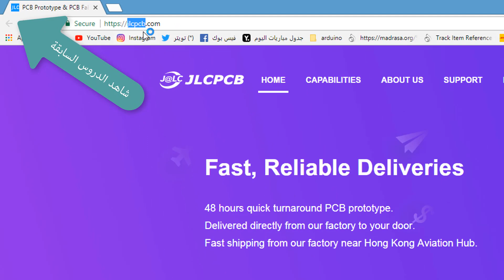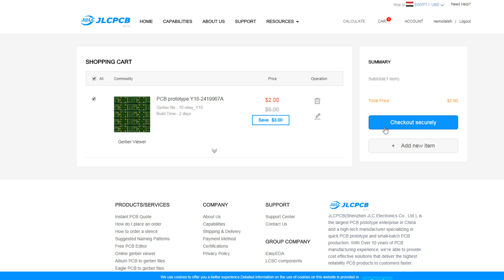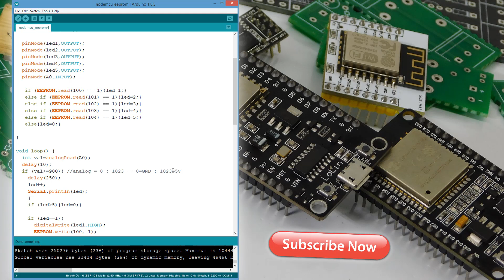طريقة برمجة ال EEPROM مع ال ESP ( NODEMCU ,ESP8266-12,01 ,ESP32 )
يوضح هذا الدرس طريقةاستخدام وبرمجة الذاكرة الثابتة EEPROM مع ال ESP (NODEMCU , ESP8266-12,01 ,ESP32) للحفاظ على الحالة حتى بعد فصل الكهرباء واعادتها مره اخرى
وتوضيح ذلك على لمبات ليد تعمل بمفتاح واحد بالتتابع اي بكل ضغطة تعمل واحدة فقط بالترتيب
وهذه الطريقة مفيده جدا سنحتاج اليها في كثير من المشاريع مثل عمل اكثر من شاشة والتنقل بنهم او عمل ثلاث مفاتيح فقط للتحكم في اكثر من 100 امر عليها مفتاح يتنقل بين الاوامر والمفتاحين للتغيير